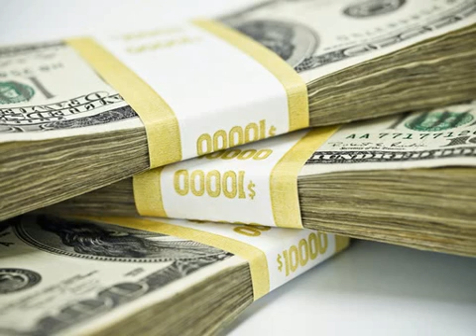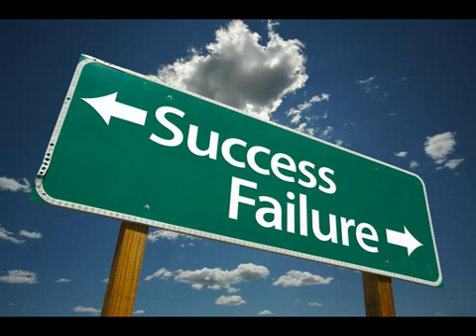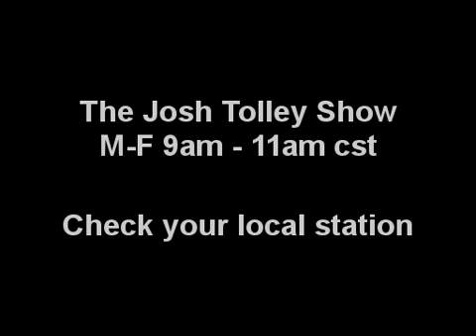Vote Out Obama to Create Jobs.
In this segment Josh talks about some ways to help spur job growth